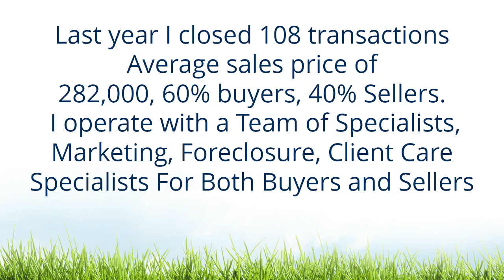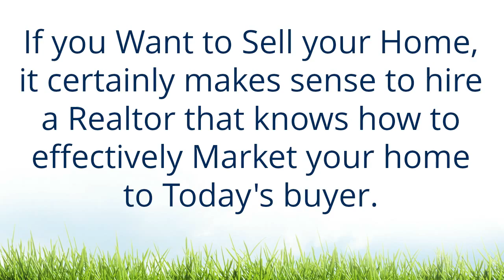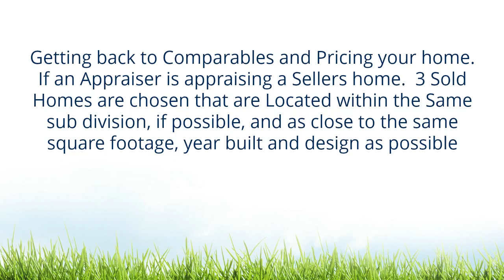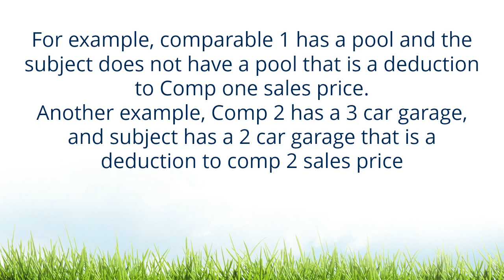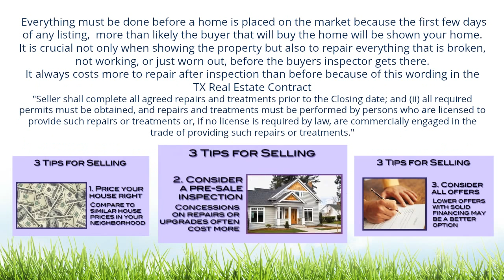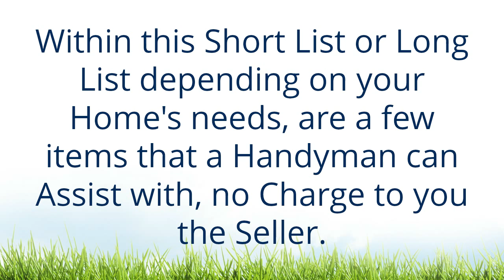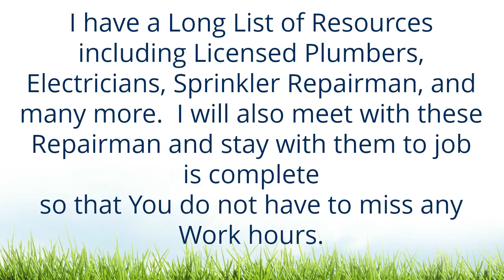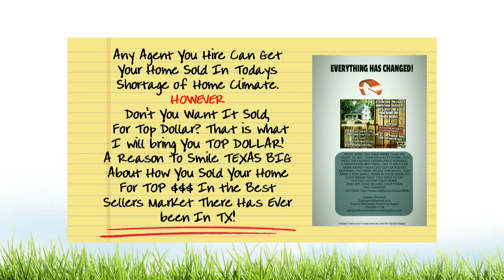Home Value Estimator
What Can I Offer You
That No Others Are Willing To Offer
& Eye For Detail & Free
Handyman Repair Services
I will Identify Repairs Needed
That Will Bring Higher Offers
& Prevent a Large List of After
 Inspection Repairs
You Can Pay for $1,000 of those Repairs
With Your Handyman Services Packet
Find Out How You Can Obtain $1,000
of Handyman Services
Totally FREE for Seller and Buyer or Both